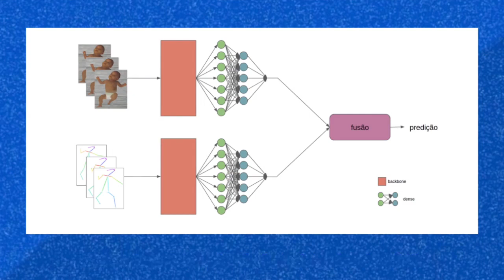Super Ciência| Episódio 4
O novo episódio do SuperCiencia já está no ar!

O quarto episódio da temporada traz o trabalho que teve participação dos pesquisadores Matheus Palheta, Giovanna Santos, Paulo Gonçalves, Rafael Albuquerque, Eduardo Souto, Ayrles Mendonça e que está sendo continuado pelos bolsistas Beatriz Aguiar e Marcos William. Intitulado de "Fusão de Dados de Vídeos RGB e Pontos-Chaves para Classificação de Movimentos Gerais de Bebês", o trabalho, orientado pela professora Eulanda M. dos Santos, tem como objetivo a detecção de atipicidade na execução dos movimentos espontâneos de bebês.